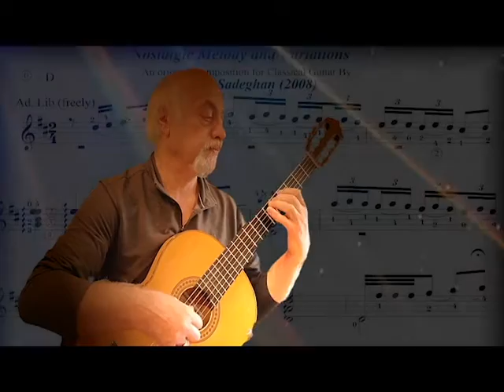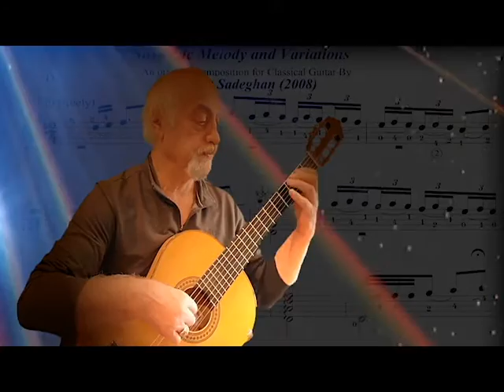Nostalgic Theme & Variations Original composition Classical Guitar By: Boghrat from my archive 2008